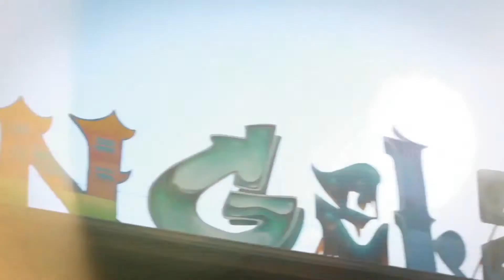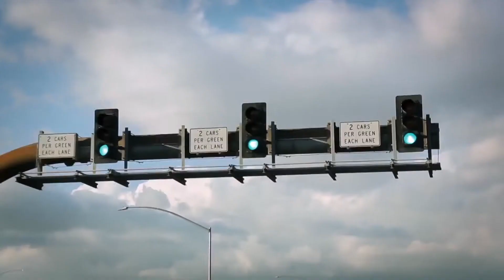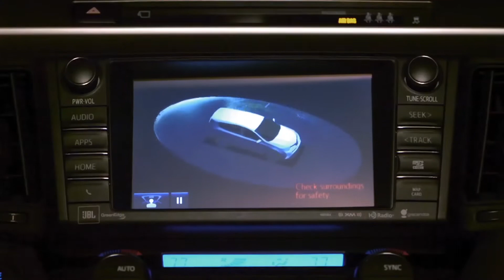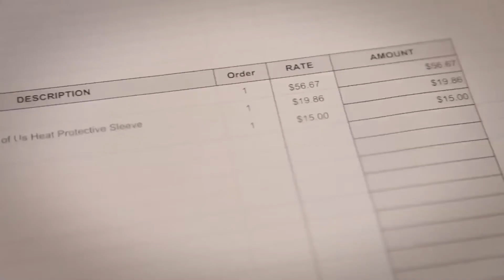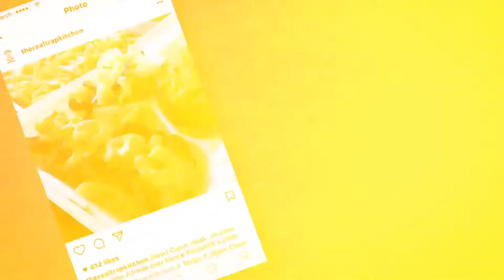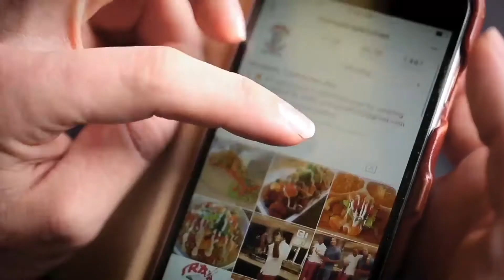Snoop Dogg's Favorite Compton Chicken Spot in LA | Top Chef | Going Off The Menu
NSYNC's Lance Bass joins chef Graham Elliot to hunt down LA's spiciest secret restaurants and delicacies. First, they head to Salazar to taste the off-menu secret ghost pepper salsa with fried crickets, before heading to a parking lot for a special delivery of Singaporean crabs from Starry Kitchen chef Nguyen Tran. To round off the trip, the pair go to Compton to sample the food at Snoop Dogg's favorite chicken and waffles joint: Trap Kitchen.

ABOUT GOING OFF THE MENU:
Going Off the Menu takes viewers on an exclusive culinary adventure as host Graham Elliot uncovers the most delicious offerings within Los Angeles’ underground food scene. From a secret supper club serving smuggled cheeses to an eight-course liquid dinner, join Lance Bass, Cheryl Burke, Reza Farahan, and more as they give fans the secrets to unlock these extraordinary food experiences.